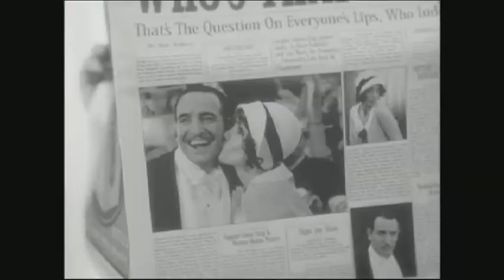Jean Dujardin's long road to the Golden Globes